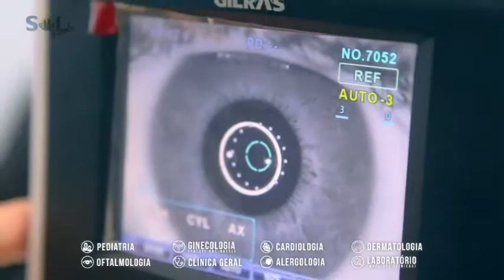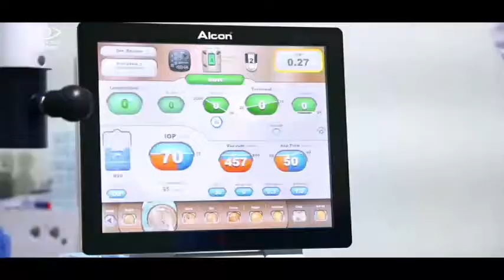Programa Conteúdo Amazônia - Adv. Moisés Marinho